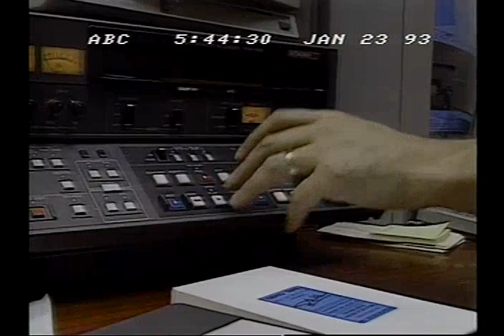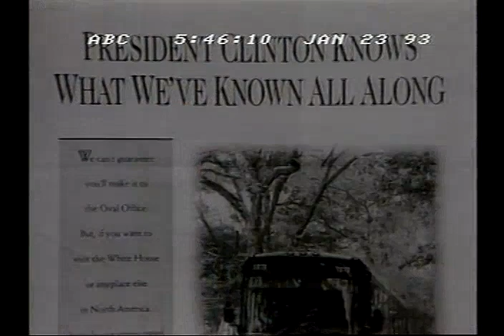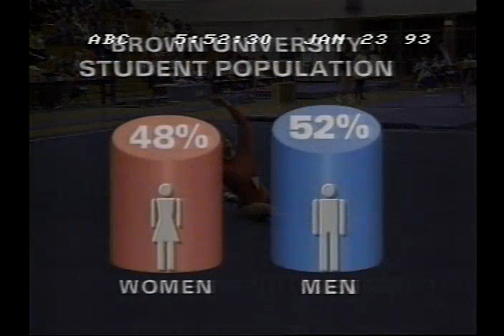OLD NEWS BROADCAST - ABC - JANUARY 23, 1993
old ABC news broadcast that aired on January 23, 1993. no commercials.